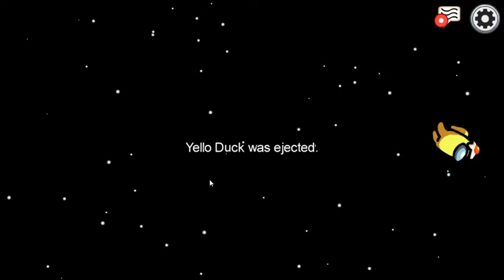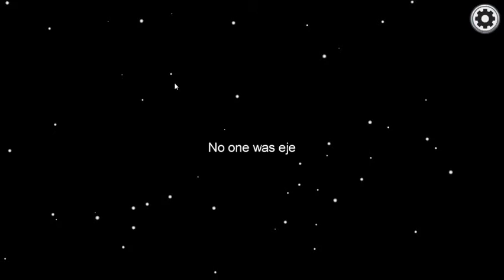Dancing Around A Corpse! xD {Among Us} With Friends! Part 19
Sooo in this session we are still together together, but as i mentioned before we are apart! and at least try to not watch each other's screens!
also also! it is quite hard to lie and/or convince them the truth right at their faces xD they see right though you xD
please do check out my friends' twitch channels for more awesome gameplays!

and as always! stay safe everyone! and be kind to each other!